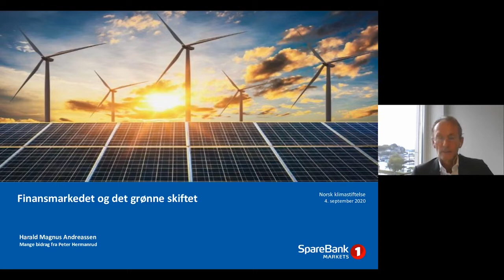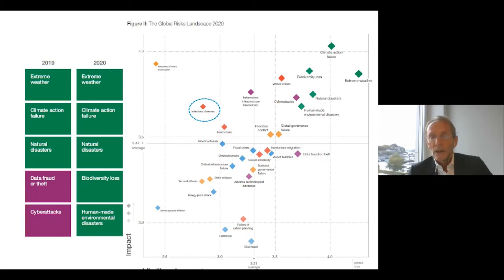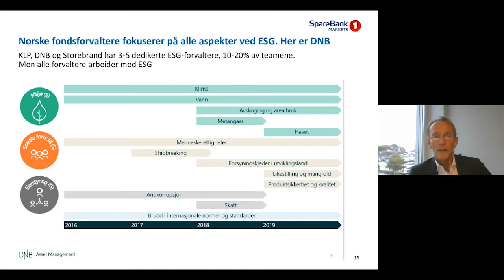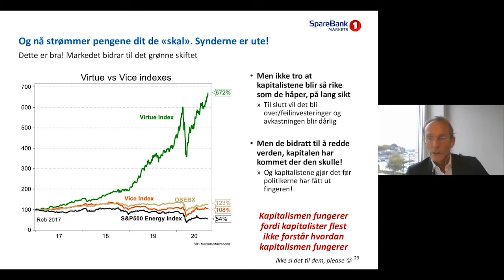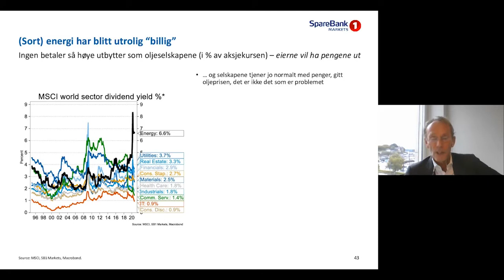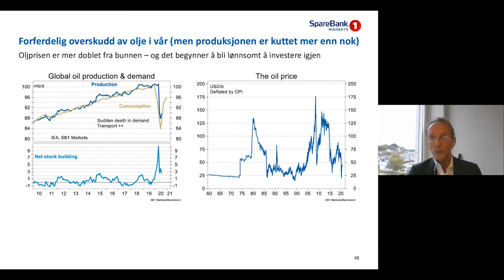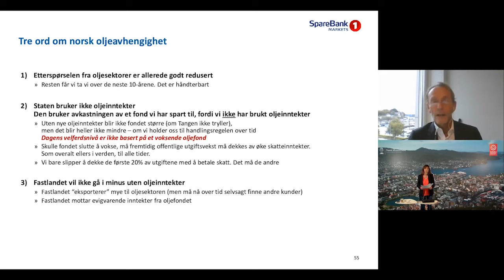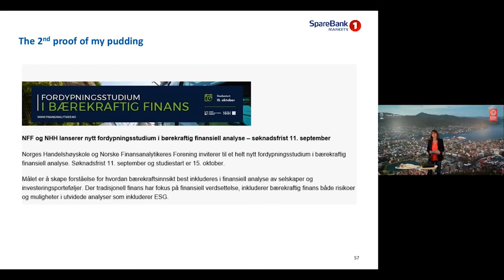Klimafrokost: Finansmarkedet og det grønne skiftet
Stadig flere fond og enkeltinvestorer dropper aksjer i det fossile. Mange «brune og svarte» aksjer prises langt lavere enn inntjeningen skulle tilsi, mens «grønne» aksjer prises langt høyere. Hvilke vurderinger gjør investorene seg? Hvilke konsekvenser kan denne trenden få? Risikerer vi en grønn «boble» i aksjemarkedet? Hva gjør selskaper med tyngde i det fossile for å tiltrekke seg grønne investorer? Og hvilken risiko kan trenden ha for Norge som oljenasjon?

Dette er noen av spørsmålene vi tok opp på denne Klimafrokost der sjeføkonom Harald Magnus Andreassen i SpareBank1 Markets var hovedinnleder.